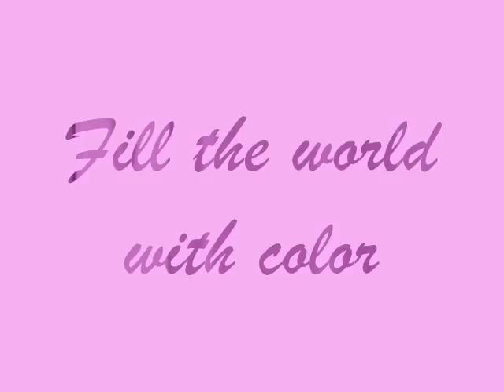Colours of Islam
I think this Nasheed is awesome